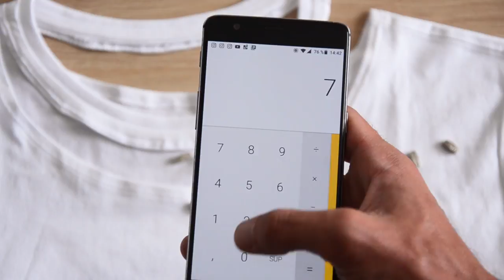CUSTOMISER LE COL D'UN T-SHIRT AVEC DES PERLES - TUTO COUTURE FACILE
Coucou les p'tits coeurs d'amours ! C'est en se promenenant sur Pinterest qu'on est tombé sur cette idée, comment transformer un t-shirt basique en top esprit ethnique un peu stylé !

Et comme Pinterest et Instagram on connait tous, des idées il y en a à la pelle et qu'elles sont pas toujours super, on s'est dit qu'on pourrait tester celle là ! Et comme on l'a trouvée super et facilement réalisable, on vous a fait une vidéo !!

Voilà les petits chéris ! La vidéo de la semaine prochaine arrivera peut-être jeudi (on essaye de voir ce qui est le mieux niveau vues entre le jeudi/vendredi.samedi ;)

Vous savez qu'on vous aime et on vous dit à la semaine prochaine !!

Notre machine à coudre : Brother FS40 :